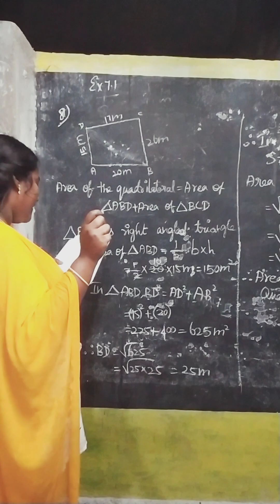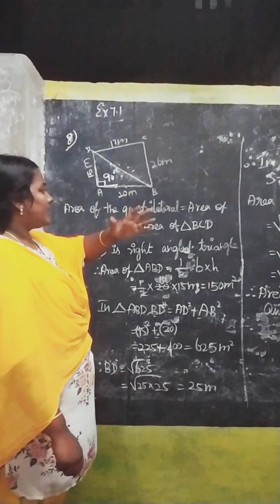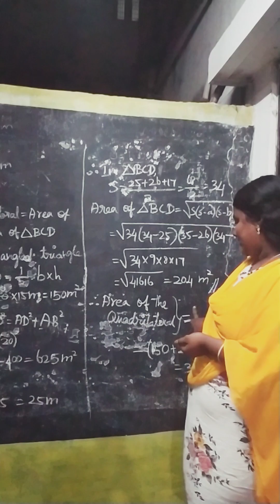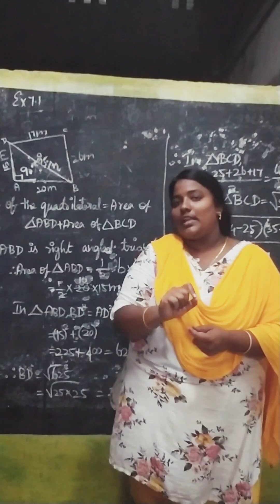Mensuration#Ex7.1-8#tetpaper2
To find area of quadrilateral